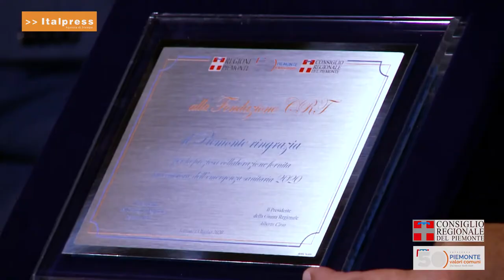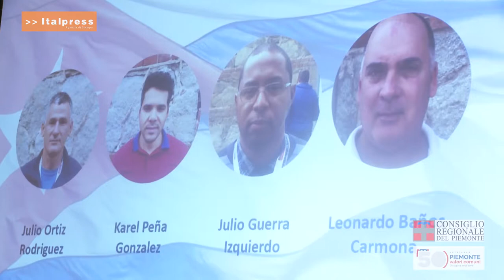Onorificenza del Consiglio ai medici cubani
Regione Piemonte e Consiglio regionale hanno ringraziato ufficialmente i 38 medici ed infermieri della “Brigada Henry Revee” di Cuba per la dedizione e l’elevata professionalità profuse per 100 giorni nella cura dei malati piemontesi di Covid-19